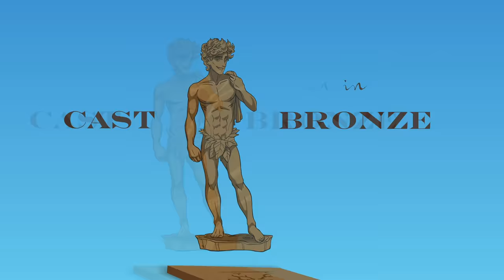LIFETIME FITNESS RIPPED ME OFF FOR $2,000!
00:00 - I'm a psycho
01:55 - Past scams
02:29 - What's the point?
03:30 - Arriving at the gym
04:44 - Manager shows up
07:38 - An unfortunate predicament
10:00 - Kicking me out
11:37 - Cancelling my membership
12:01 - I'M FUMING